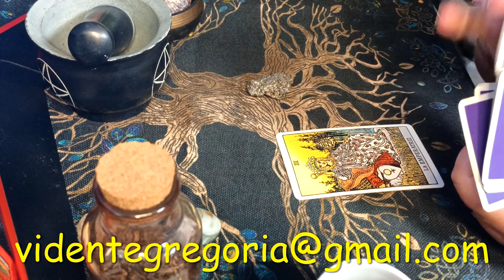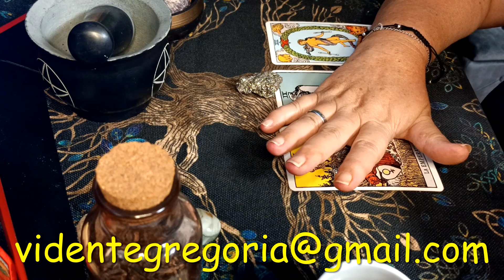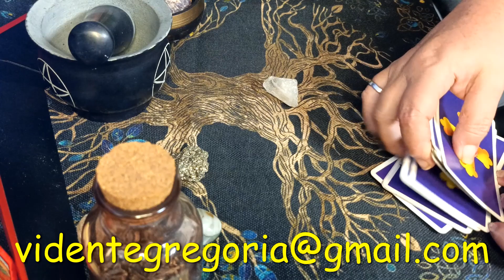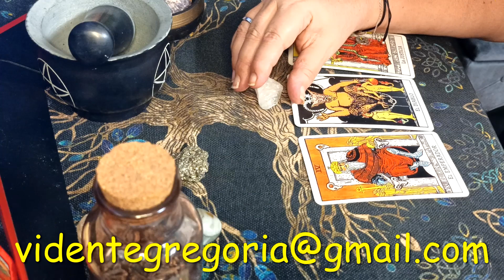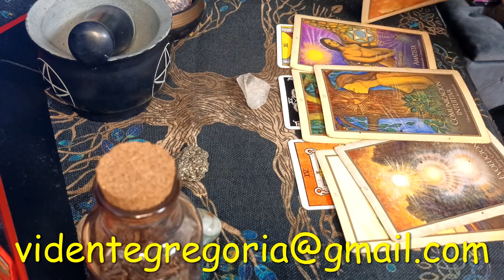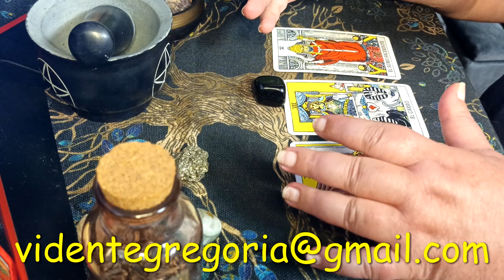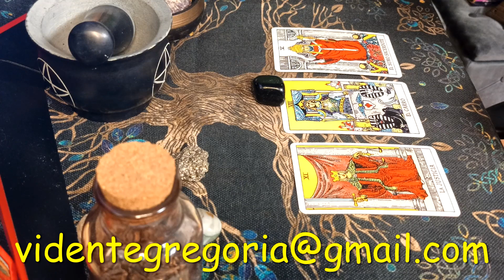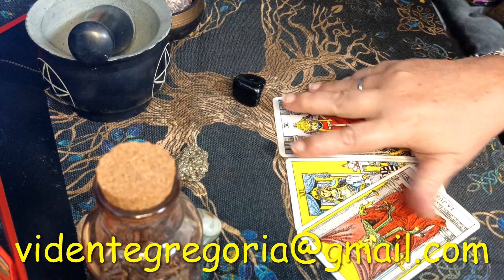TAROT INTERACTIVO ¿ QUE PASARÁ EN MAYO?🌸🌸🌼🌼🌻🌻